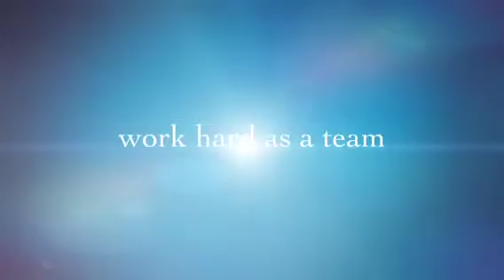2013 Rugby Thanksgiving